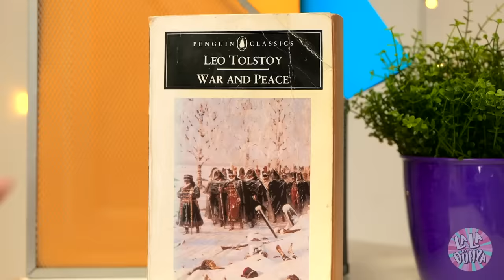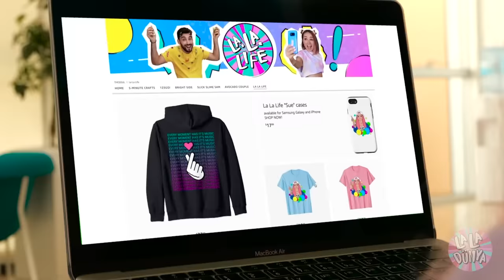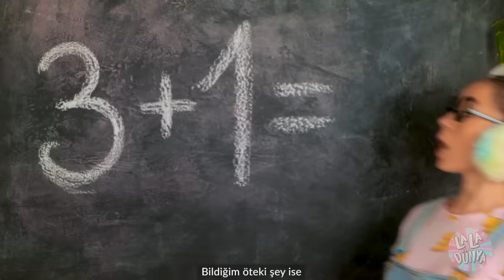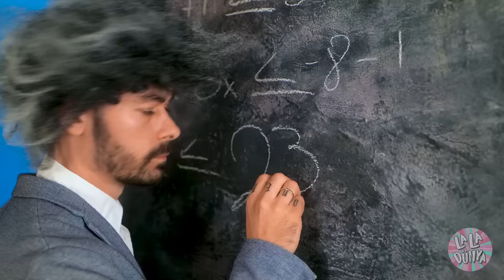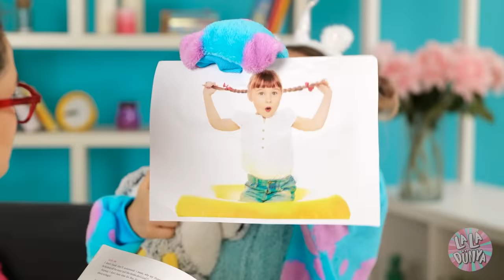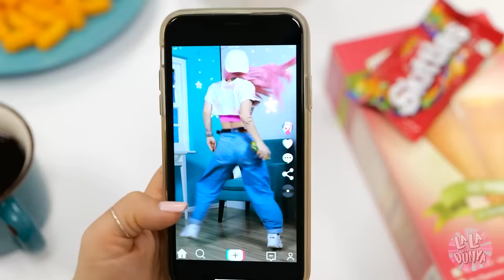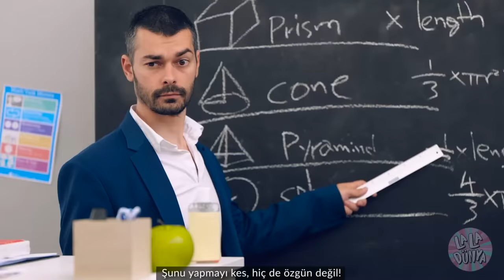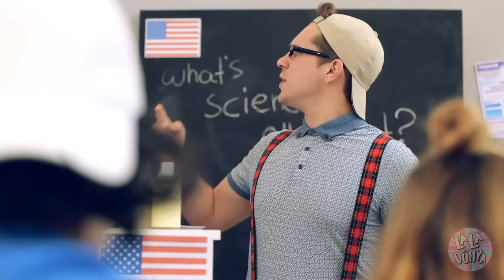LİSEDEKİ Hâlin ve ÇOCUKLUĞUN! OKULDA POPÜLER Olmak İçin Muhteşem TÜYOLAR | La La Dünya Dönüşüm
ÇOCUK hâlin ve ERGEN hâlin karşı karşıya! Kimin TÜYOLARI ve GEREÇLERİ daha havalı? Peki kim daha popüler olacak? Yeni EĞLENCELİ videomuzda seyret!